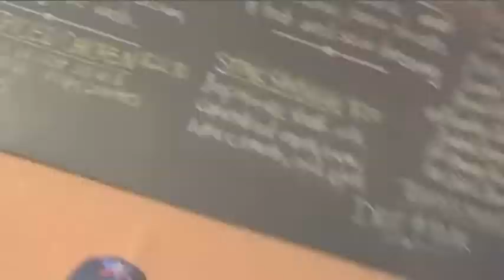UNCLE JIMMY'S POOL ROOM - EPISODE 25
Uncle Jimmys Pool Room - Episode 25